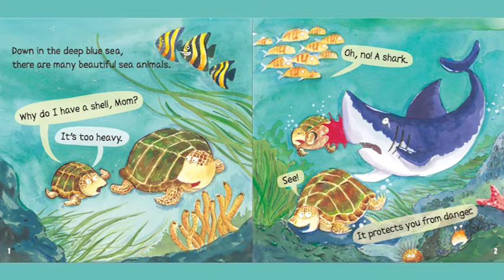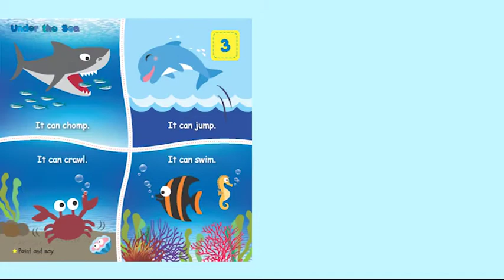HuGiggles 赫書文化-11 Under the Sea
主題繪本音樂劇 Under the Sea
j鯊魚寶寶問問什麼我沒有朋友?
HuGiggles 赫書文化
the Sea-（1書1CD及4張彩色學習單）-i.10160944.74038046